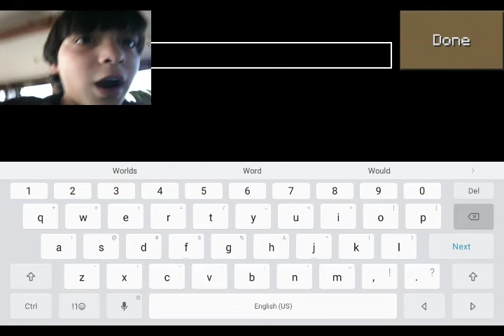Minecraft let's play episode 1 good start